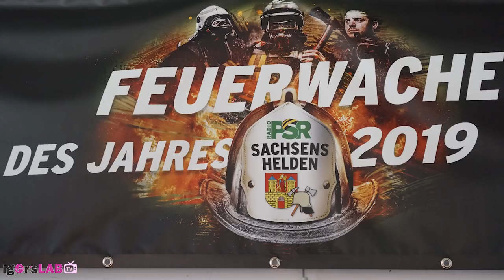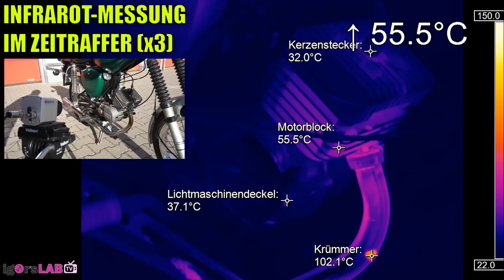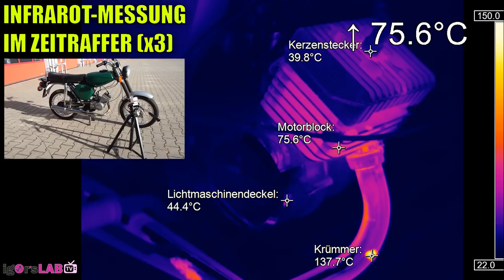Simson S51 B2-4 E mit 60 ccm und VAPE Zündung vs. Windmaschine der Feuerwehr | Infrarot Analyse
Wie heiß werden eigentlich Krümmer und Motorblock während einer Vollgas-Fahrt? Wir simulieren den Fahrtwind mit Hilfe der Kameraden von der Feuerwehr einer starken Windmaschine. Kalt oder heiß? Wir machen das Glühwürmchen zum Eisblock und messen einfach mal mit. Es geht doch nichts über ein ordentliches Infrarot-Video mit etwas zweckentfremdeter Labortechnik. Dekadenz pur, lasst Euch überraschen!